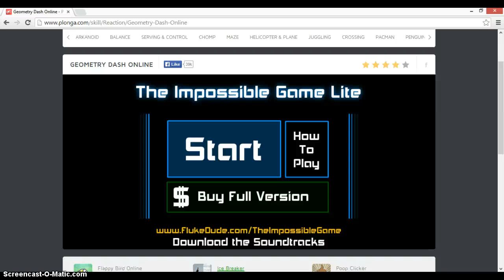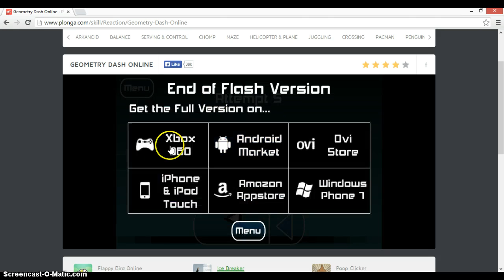Geometry Dash Online (Episode 2)